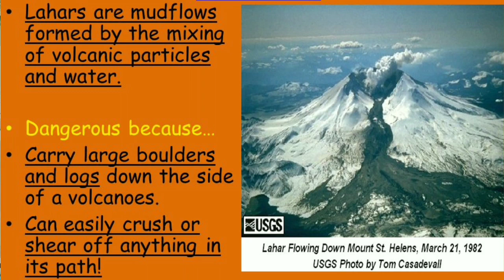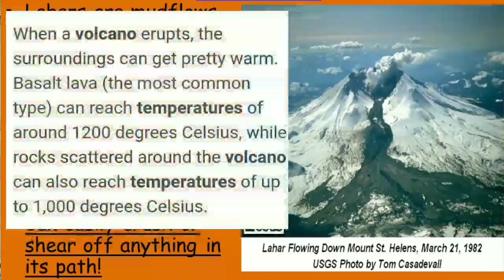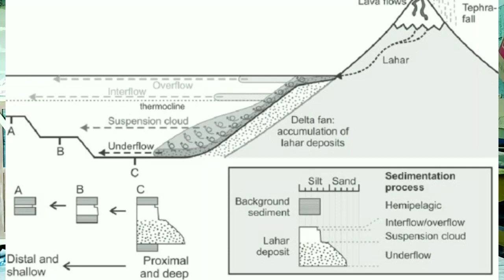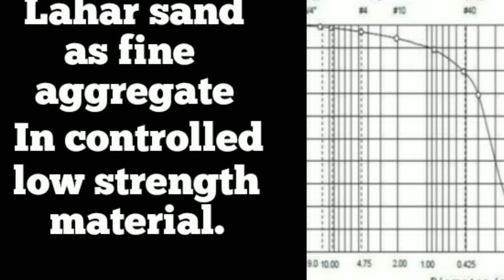LAHAR ligtas ba gamitin sa paggawa ng HOLLOW BLOCKS (CHB MISC 15)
I also would like to make it clear that this video is not an assault on businesses that made use of lahar.

This video is just my plain opinion and for the purpose of education only.

What is lahar?

How are lahar formed?

What happenedto rocks when exposed to extremely hot temperature?

Acceptability of  compressed lahar sediment blocks for low cost housing (PDF)

Lahar hindi ligtas gamitin bilang construction material ayon sa isang Geologist

Dont Build with lahar materials